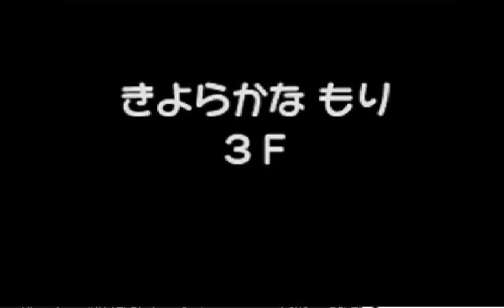【ポケダン赤青】Lv1コイルvsカクレオン(きよらかなもり)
最弱vs最強

ポケモン不思議のダンジョン「赤の救助隊・青の救助隊」
pokemon mystery dungeon red & blue rescue team